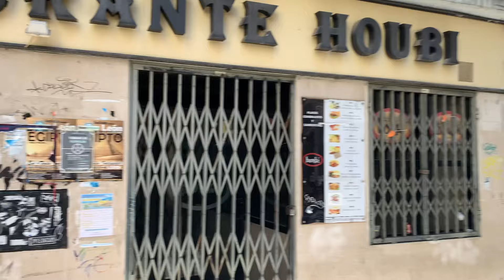UN paseo por LEÓN septiembre 2024